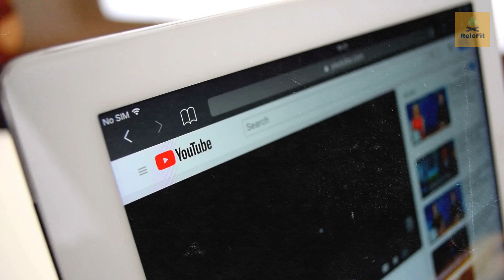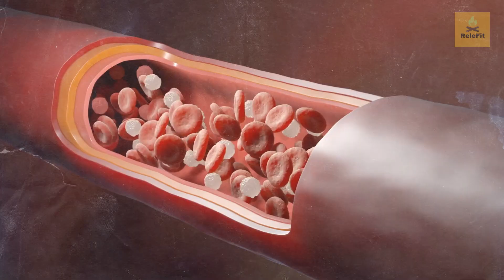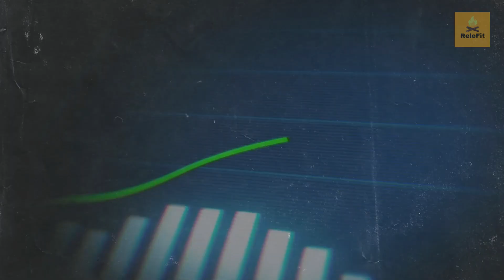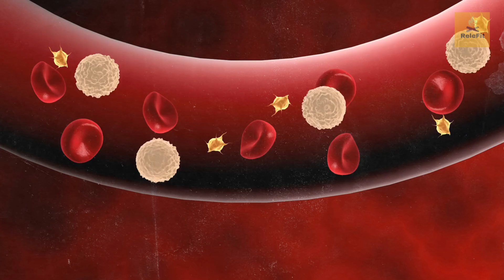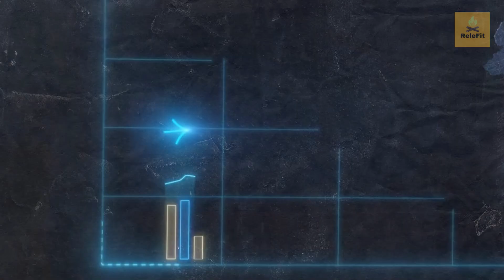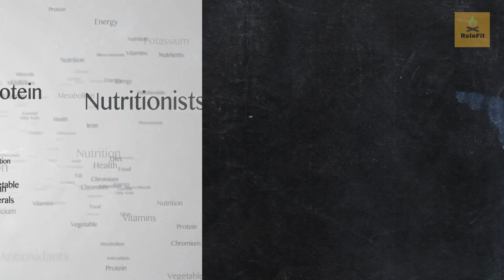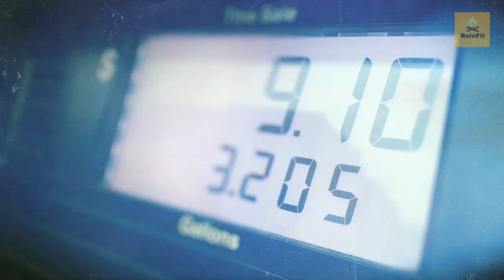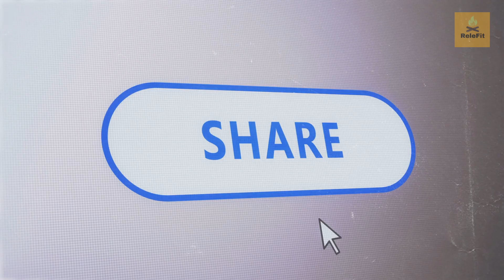5 Sweet Fruits Diabetics Shouldn’t Fear – But Are You Avoiding Them?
Description: In this informative video, we highlight five delicious fruits that diabetics can enjoy without fear! Many people think they need to avoid all sweet fruits, but some can actually be beneficial for blood sugar management. We’ll discuss the nutritional benefits of each fruit, how they can fit into a diabetic-friendly diet, and tips for incorporating them into your meals and snacks. Join us to discover that enjoying sweet fruits is possible and healthy!

Welcome to ReleFit, this channel will provide you with information about Health Tips.

This channel will also hep you with questions such as how to burn fat, how to lose weight, How to Be Healthy, Pregnancy, Best Health Tips, how to stay fit, Weight Loss Tips , Amazing Benefits of Fruits, Best Skin Care Tips, Best Tips & Solutions For Hair Loss, how to stay fit, health conditions, Health and Fitness, burn calories, burn fat, cholesterol.

00:00 1
00:23 2
01:03 3
02:02 4
03:00 5
03:53 6
04:48 7
06:37 8
07:38 9
08:37 10
09:23 11